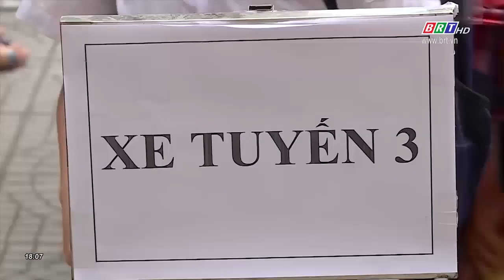Thêm 1 học sinh bị bỏ quên trên xe | BRTgo